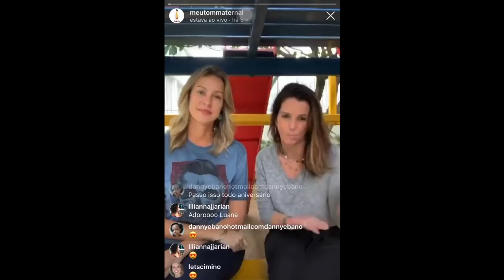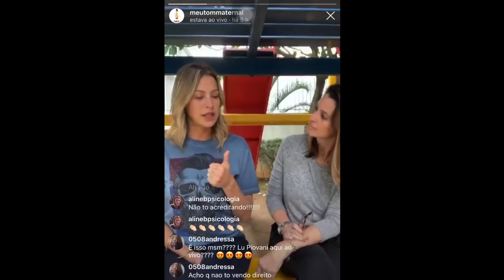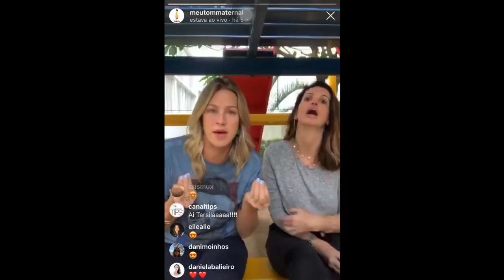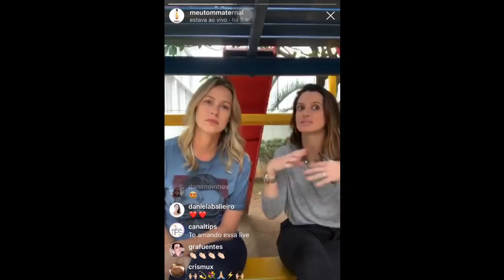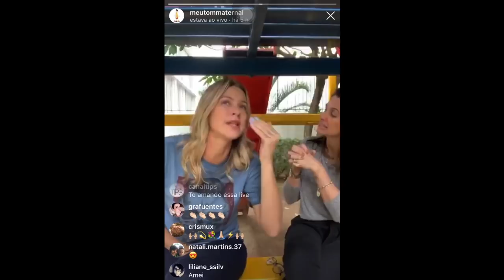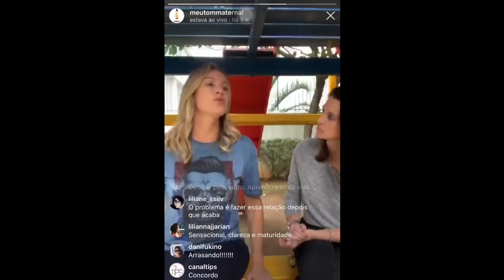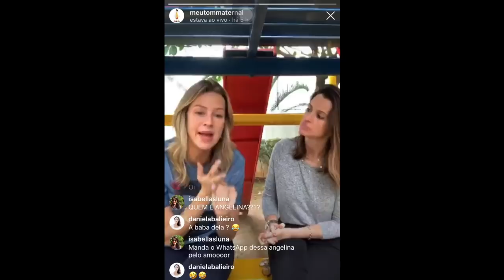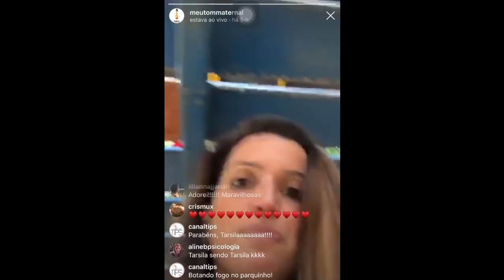Entrevista com LUANA PIOVANI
O dia em que Luana Piovani falou sobre maternidade e divórcio para o MEU TOM MATERNAL